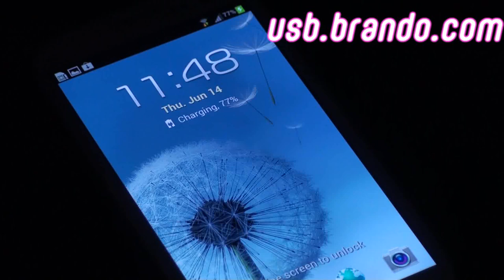USB Visible Light Multi-Charge Short Cable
The USB Visible Light Multi-Charge Short Cable is an efficient and stylish way to charge your PSP or smart Phone devices. The unique glow color, is indicating your devices charging status and adds flair to your technology while helping you save time and energy!